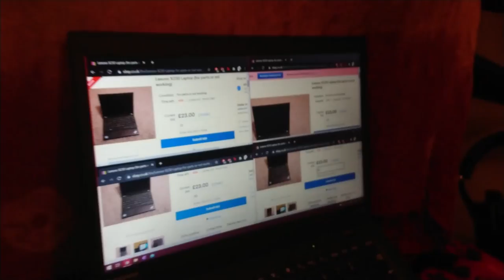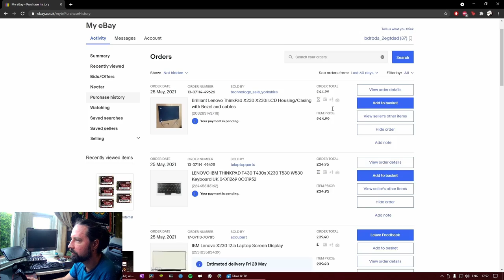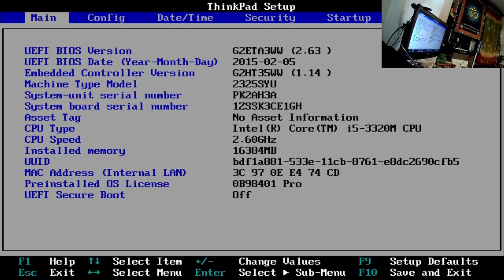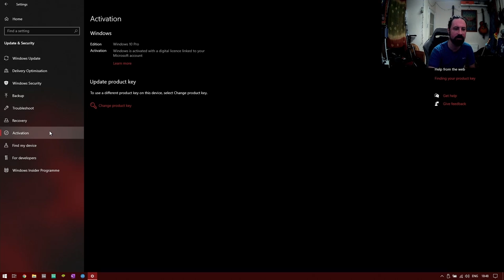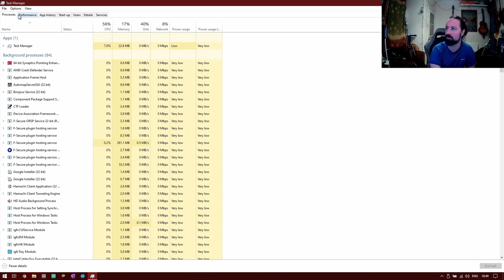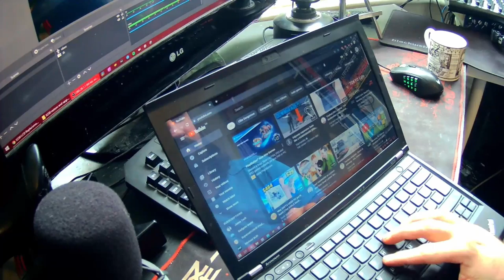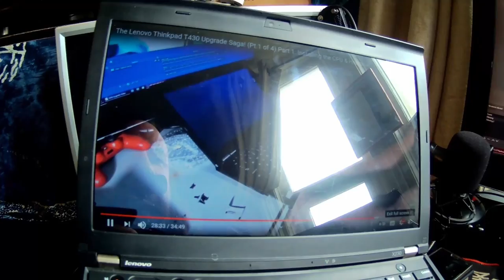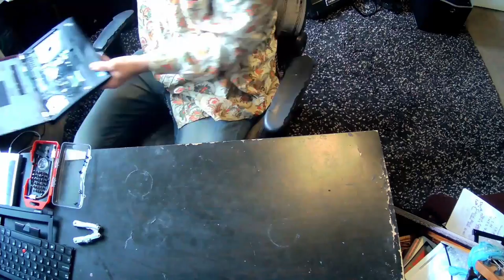£30 Broken Lenovo Thinkpad X230: Full Refurbish & Upgrade!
In this video i show the process of refurbishing a Thinkpad X230 including: New Display (gloss w/ super deep blacks), new display housing/bezel, 9 cell battery (7.5 hours battery life), 500gb sata ssd w/ win10pro, 128gb mSata ssd w/ linux mint, 16gb ddr3 1600mhz + an ultrabase 3 w/ 500gb sata hdd for data and games!

its long, its relatively chilled, so grab a beer or a cup of tea and maybe have me nattering away in the background whilst you peruse the interwebs!

TechDave
xx

PPS: I can except one off donations, click the following link if you would like to contribute to new projects, and get a shout out on the channel:

Any donations will go directly towards the channel, and as such, I do not pocket any of the cash for myself!